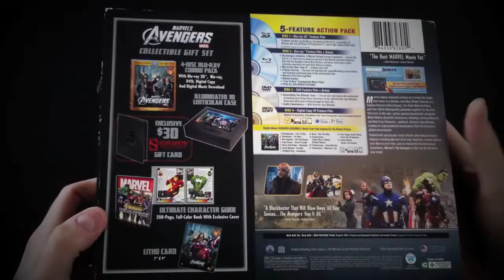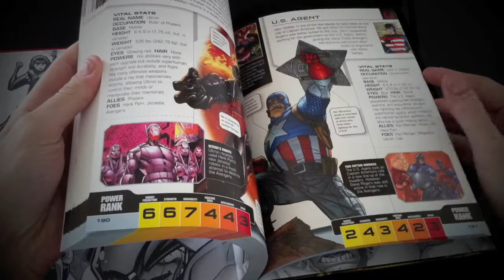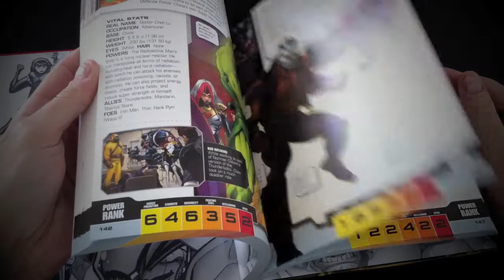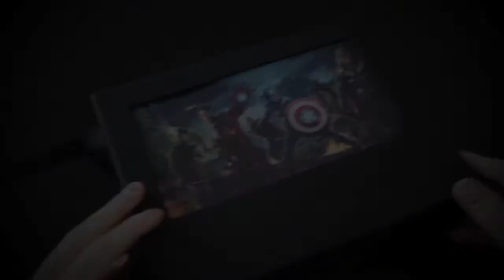The Avengers: BestBuy Exclusive Gift Set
Edición exclusiva de BestBuy de Los Vengadores.